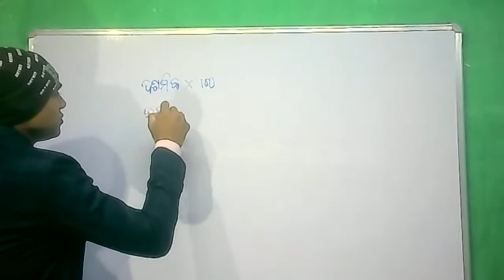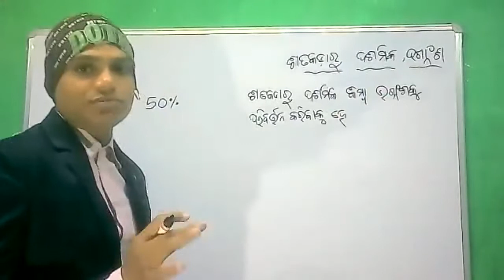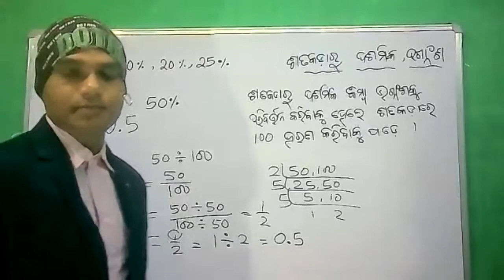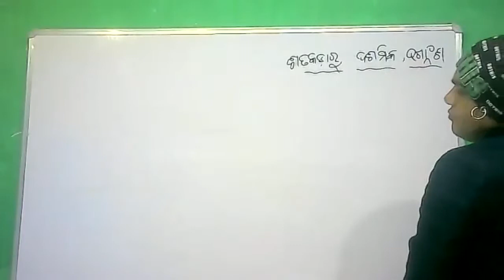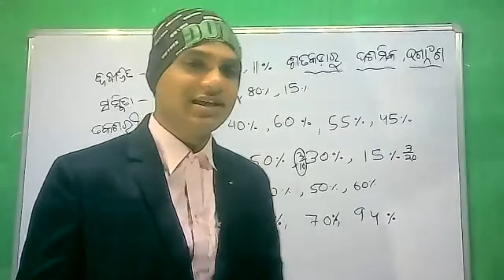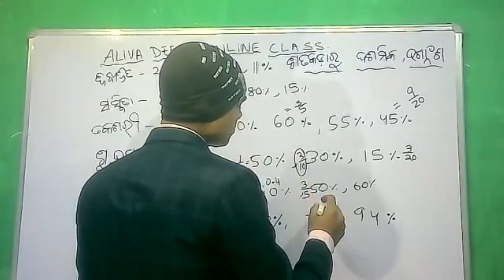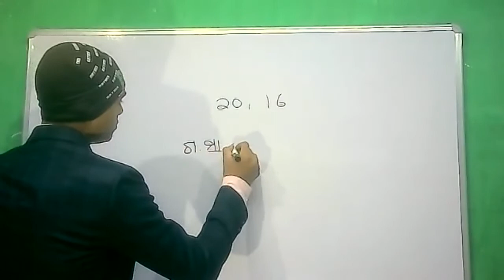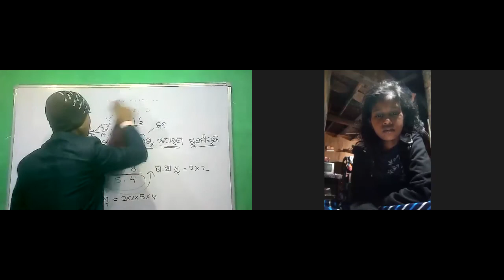doubt clear 02012022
Doubt clear class of Aliva deepa sikhyakendra about dasamik au bhagnansa ru satakada re kipari paribartana kara jae
satakada ru dassamik au bhagnansa re kipari paribartana kara jae..